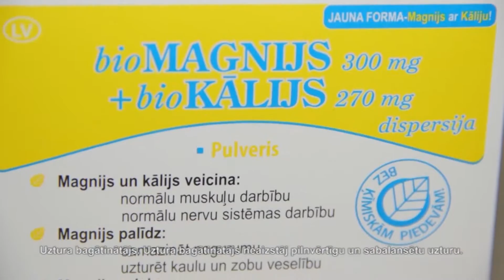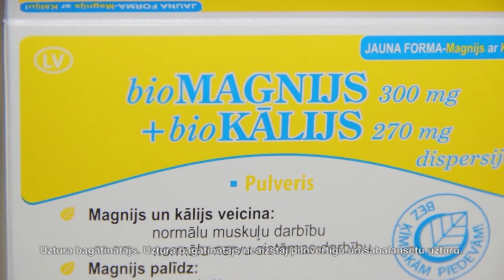Biomagnis biokalijs 2016 11 05